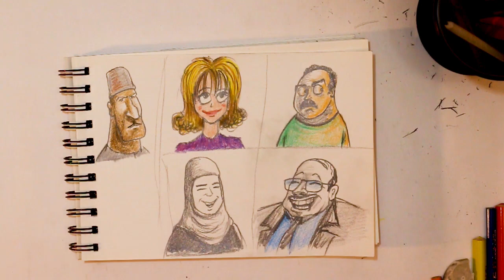إزاي ماحستش بالملل فى الحجر الصحي فى البيت؟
اتباعا لأجراءات الوقاية إلتزمت بالحجر الصحى فى البيت ..
وكنت مستمتع بنشاطاتى أثناء الحجر الصحى رغم إن الوضع مش تمام مع ناس كتير ومنهم صديق لى كان يشعر بالملل وغاضب .. خلانى أشك فى نفسي أنا ليه مش حاسس زيه كدة رغم إن الحجر الصحى فعلا المفروض ممل .. لكن اكتشفت الفرق فى تفكيرنا وتعامل كل واحد فينا فى نفس ظروف الحظر والقعاد فى البيت
.. وقلت أفكر معاك وأنا باشتغل عادى وأدردش معاك حول أفكارى عن الحجر وإزاى ماكنتش حاسس بالملل أثناء الحجر المنزلى

الفيديو فيه اسكتشات رسم كاريكاتير مالهاش علاقة بموضوع الحجر الصحي بس مجرد دردشة وأنا باشتغل

رسم كريكاتير#
يقوم رسام الكاريكاتير برسم رسومات ساخرة في الغالب ومن الممكن أن تكون الرسمة ملحقة بمقال مرتبط برسم الكاريكاتير.
رسم الكاريكاتير يعبر في أحيان كثيرة أفضل من كتابة المقالات.
كما أن رسم الكاريكاتير يوصل الفكرة التي يريد الرسام توصيلها إلى العامة بفاعلية أكثر من غيرها من الطرق التي يمكن أن يتم توصيل اﻷفكار بها.
بدأ ظهور رسم الكاريكاتير في القرن السادس عشر الميلادي في أوروبا وبدأ ينتشر في العالم كله بشكل كبير.
ظهر العديد من رسامين الكاريكاتير المتميزين والذين تركوا بصمات مهمة في عالم رسم الكاريكاتير.
رسام الكاريكاتير قادر على نقد كل اﻷوضاع المجتمعية من خلال رسمة صغيرة معبرة جدا.
يمكن وصول أفكار رسام الكاريكاتير إلى كافة الطبقات بسهولة حيث أن الكاريكاتير يوضح اﻷفكار بشكل بسيط.
يمكن أن يستخدم رسام الكاريكاتير الكثير من اﻷلوان واﻷفكار في الرسمة الواحدة.
كما أن الرسام يمكن أن يرسم الكاريكاتير بالرصاص فقط في بعض اﻷحيان.
يتم تقديم رسوم الكاريكاتير من خلال الصحف والمجالات وأيضا من خلال مواقع التواصل الاجتماعي .
لاق الكاريكاتير استحسان من كل الأشخاص وكل اﻷعمار لسهولة توصيل الأفكار من خلال رسمة واحدة بها كل ما يدور بخاطر الرسام.